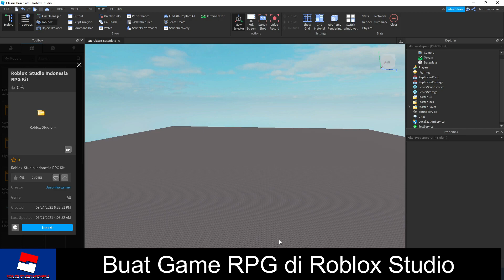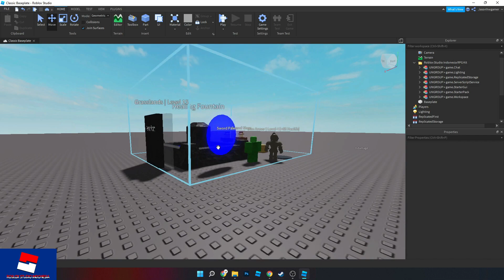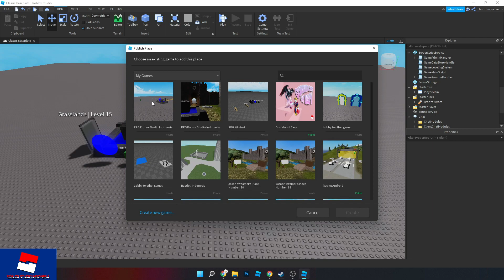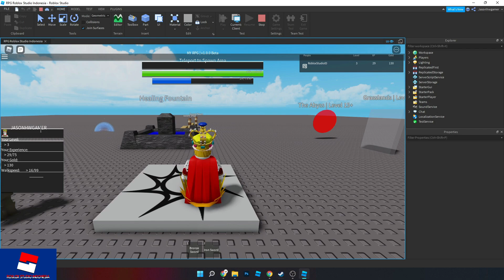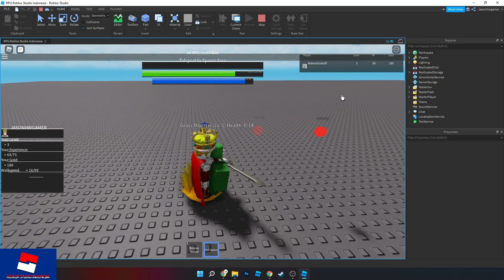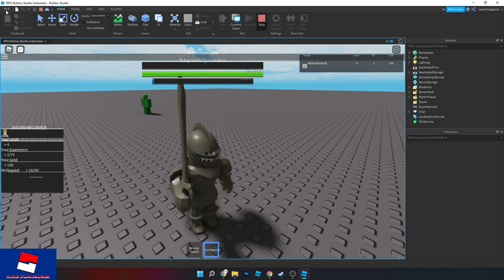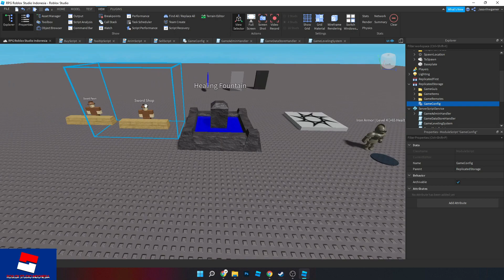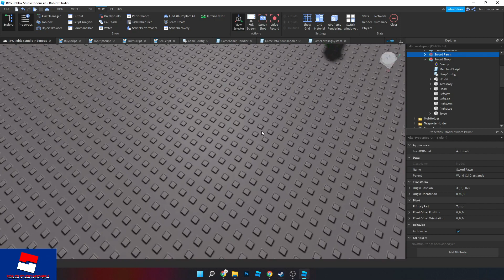Buat Game RPG di Roblox - Part 1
Di video kali ini saya akan memberikan video dan model agar anda bisa buat game RPG anda sendiri :

Please Like dan Comment Untuk Part 2